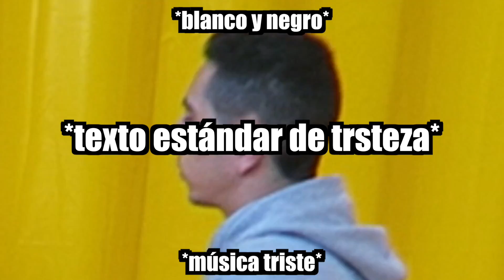BALÓN DESLIZANTE PUNTERIA 99% IMPOSIBLE!!! ¡RETO FÚTBOL!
Hoy os traemos este INCREIBLE RETO CON UN BALÓN DESLIZANTE INTENTANDO HACER PUNTERIA 99% IMPOSIBLE! OMG!

👉👉👉 SEGUNDO CANAL

⚽️⚽️⚽️CRAZY CREW⚽️⚽️⚽️

Jose: Proximamente